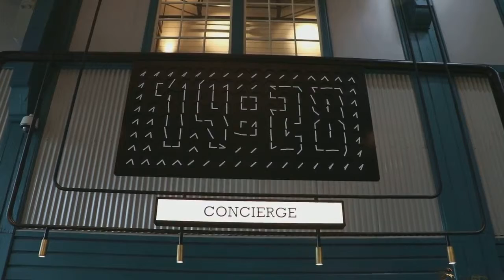clock temiz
analog clocks have been combined